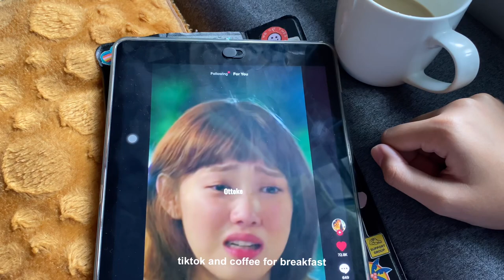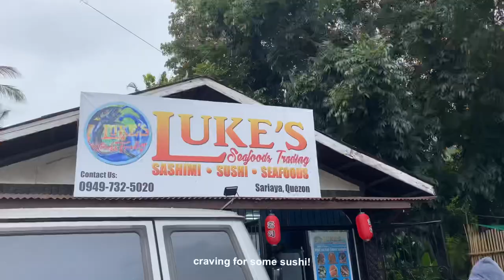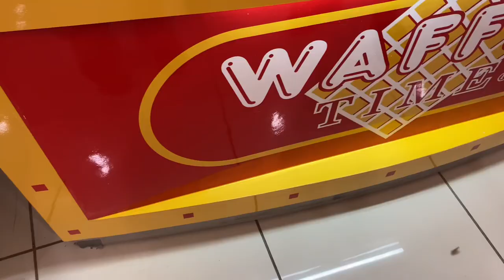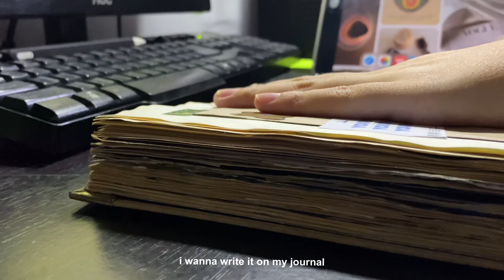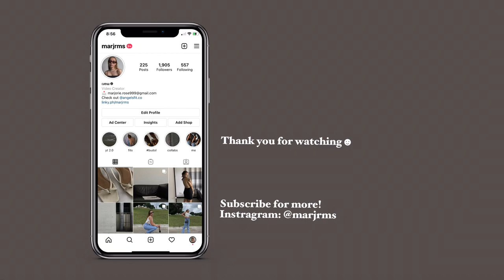Life Lately | chill vlog, hot girl tote bag, journaling, shopping, & food cravings! 🍣🥟☻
FAQ ♡
Age: 21
Camera: Iphone 11
Editing app: VLLO